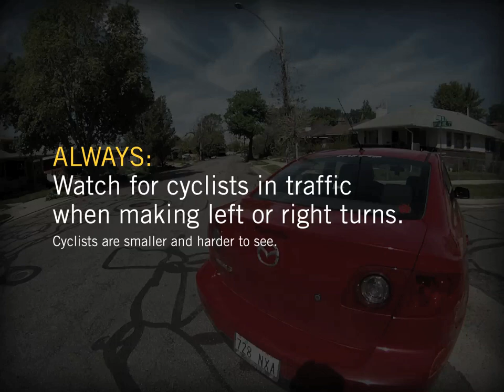Watch for Cyclists When Making Left or Right Turns